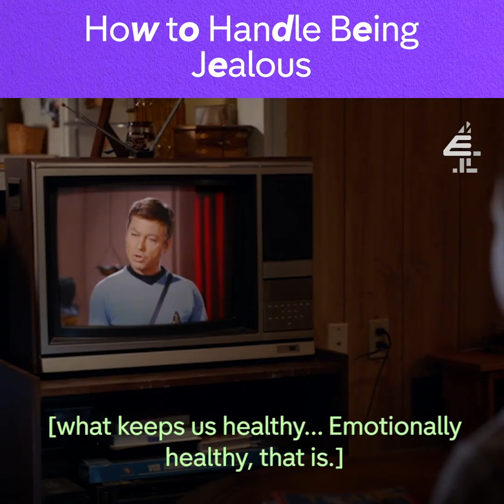Sheldon Gets Jealous | Young Sheldon